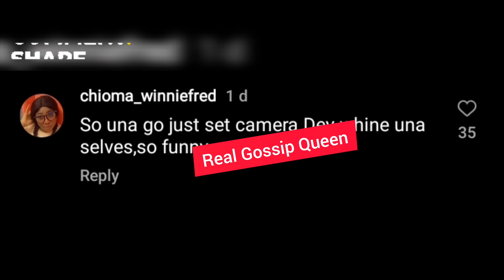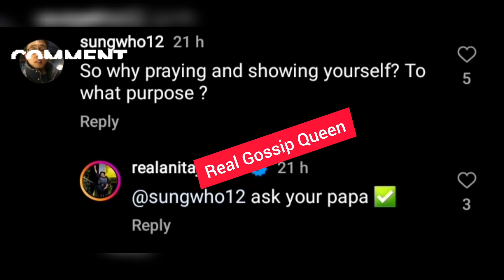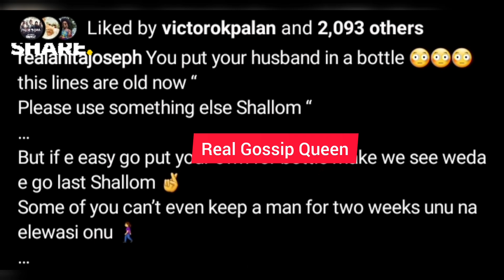Anita Joseph F!res Back At Those Dragging Her For Praying With Her Husband In Public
In the video Anita Joseph was seen holding hands and praying with her beloved husband, they were in the spirit, praying fervently while listening to a gospel song but people where not having it atall as they came for her like bugs. Some said her husband looks sick and hungry she should concentrate on feeding him while others said that they were using God to catch cruise while criticizing her husband format. Before I say anything, just watch the video already guys

fredrick leonard and lotachukwu